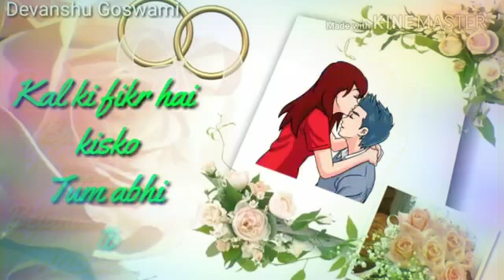Pass Aao Main Tumhein Dekh Loon Kareeb Se | Neha Kakkar | New WhatsApp status | 2018 Latest |Love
V4U STUDIO

About : V4U STUDIO is a YouTube channel
Where you will find lots of Romantic, Sad , Funny , and lots of videos

Oh humsafar Lyrics – Neha Kakkar Ft. Himansh Kohli | Tony Kakkar – O Humsafar O Humnava Besart Main Tera Hua Is New Romantic Song Sung By Neha Kakkar And Tonny Kakkar . Song Is Filmed On Neha Kakkar And Himansh Kohli . Song is Penned By Manoj Muntashir And Music Is Composed By Tonny Kakkar. Song is Released By T Series On 17th April 2018 . Enjoy The Lyrics And Video Song Of Oh Humsafar By Neha And Tony Kakkar Ft. Himansh Kohli. Song : Oh Humsafar Singer : Neha Kakkar, Tony Kakkar Lyrics : Manoj Muntashir Music Tonny Kakkar Label : T series

Oh Humsafar Lyrics – Neha Kakkar ,Tony Kakkar

 Mere To Saare Sabere, Bahoon Mein Teri Tehare, Meri To Saari Shamein, Tere Saath Dhal Rahi Hai.. Thoda Sa Bhi Shak Na Karna, Tumse Mera Jeena Marna, Tum Chal Rahe Ho To Shashein, Meri Saath Chal Rahi Hai… Oh Humsafar O Humnava, Beshart Main Tera Hua… Oh Humsafar O Humnava, Beshart Main Tera Hua… Pass Aao Main Tumhe, Dekh Loon Kareeb Se, Aakhoon ko Ye Rahatein, Milti Hai Naseeb se…. Pass Aao Main Tumhe, Dekh Loon Kareeb Se, Aakhoon ko Ye Rahatein, Milti Hai Naseeb se…. Baajuon Mein Tum Mujhe, Betahasha Ghere Ho, Kal Ki Fikra Hai Kisko, Tum Abhi To Mere Ho… Main Sirf Tera Rahunga, Tujhse Hai Waada Ye Mera, Tu Maang le Muskura Ke, Ye Pyaar Haq Hai Tera… Oh Humsafar O Humnava, Beshart Main Tera Hua… Oh Humsafar O Humnava, Beshart Main Tera Hua… Aaja Zindagi Tujhse, Aadhi Aadhi Baat Loon, Meri Subah Tu Jee Le, Teri Shap Main Kaat Loon… Aaja Zindagi Tujhse, Aadhi Aadhi Baat Loon, Meri Subah Tu Jee Le, Teri Shap Main Kaat Loon… Aur Kuch Khuda Na De, To Bhi Usko Maafi Hai, Pyaar Tera Mill Gaya, Sirf Itna Kaafi Hai… Chaahe Jaha Se Chalu Main, Tujhpe Hi Aake Ruku Main, Abb Dil Mein Rakh Na Sakunga, Koi Dusra Chunu Main… Oh Humsafar O Humnava, Beshart Main Tera Hua… Oh Humsafar O Humnava, Beshart Main Tera Hua…